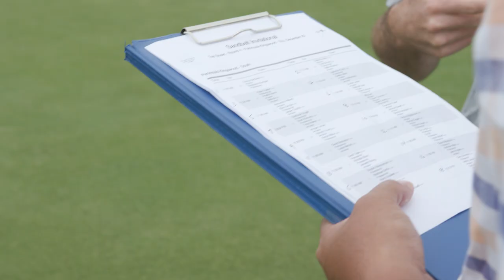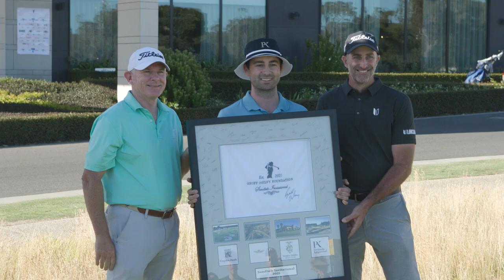2021 Sandbelt Invitational in Melbourne, Australia feat. Geoff Ogilvy, Lucas Herbert and Su Oh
Extended highlights of the inaugural Sandbelt Invitational, staged on the famed Melbourne 'sandbelt' from December 20-23, 2021.

The concept was created by Geoff Ogilvy and Mike Clayton and features a limited field of professionals and amateurs - with an equal number of men and women - playing 72 holes across four world-class golf courses.

The 2021 instalment was staged at Kingston Heath, Royal Melbourne, Yarra Yarra and Peninsula Kingswood Golf Clubs.

Brady Watt - originally from Western Australian now based in Victoria - won the overall and men's winner, claiming his first victory as a professional. It was fitting that Watt's capped off his win at Peninsula Kingswood where he is a club member. Grace Kim won the women's title while Jye Pickin and Jeneath Wong were the men's and women's amateur champions respectively.